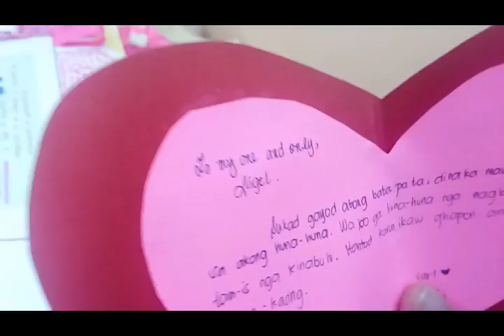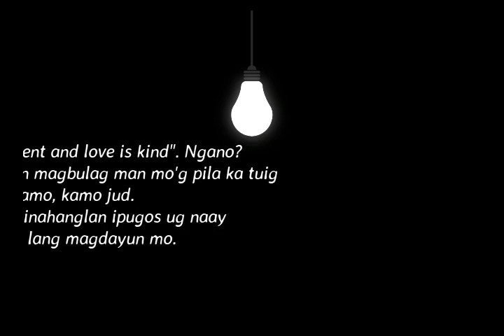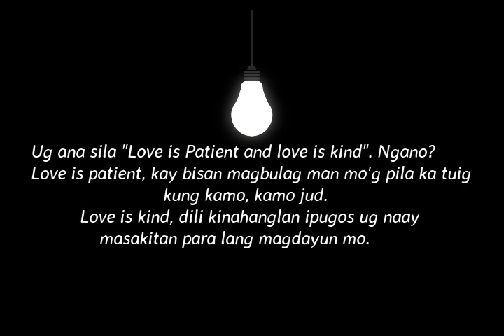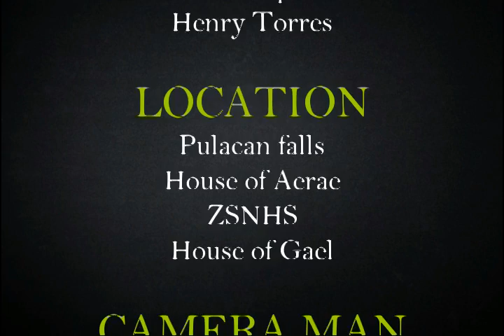ZSNHS SHS STEM 4 "ANG SULAT" Love Story (Short Film)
Contemporary Philippine Arts from the Region Project
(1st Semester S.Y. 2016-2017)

Rating:
30%   Performance                          - 30%
20%   Narrative Flow                        - 20%
20%   Production Design                 - 18%
20%   Cinematography                     - 18%
10%   Audio/Video Enhancement  - 10%
100% Total                                         - 96%